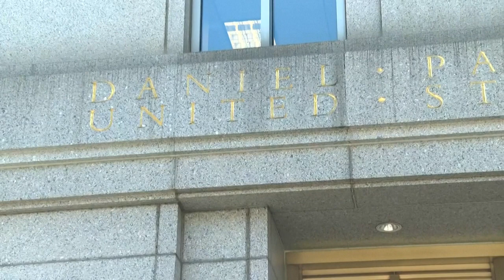Acordo prévio pode beneficiar príncipe Andrew | AFP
O acordo prévio, revelado nesta segunda-feira, entre a acusadora Virginia Guiffre e o bilionário Jeffrey Epstein em que ela concordou em não processar 'outros potenciais réus' de agressão sexual poderia servir à defesa do Príncipe Andrew da Inglaterra para indeferir a queixa civil contra ele.